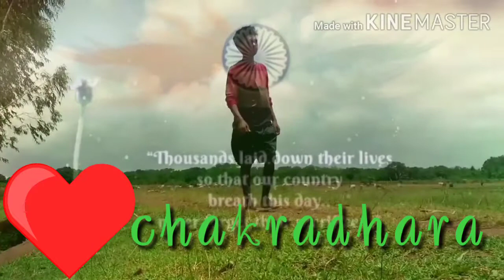Mor Jan Abe to besi lok hochon cb chakra tatas video desia pila